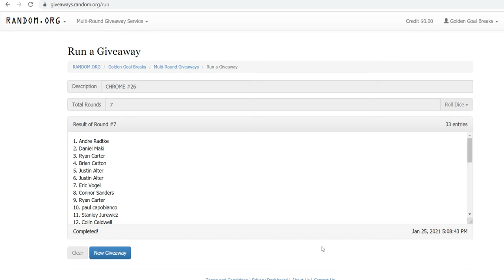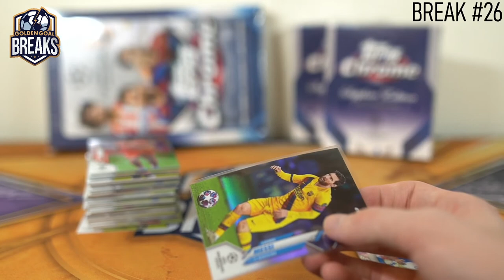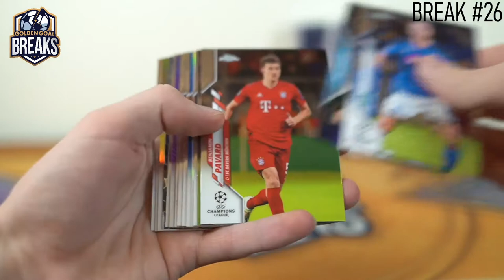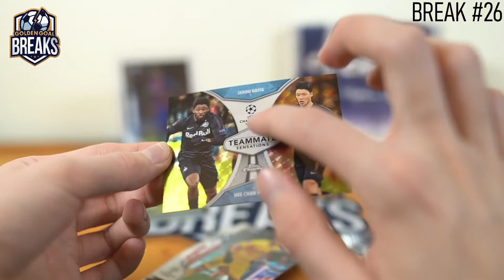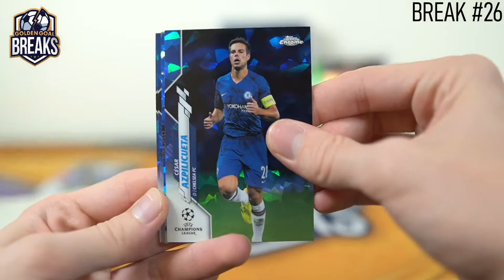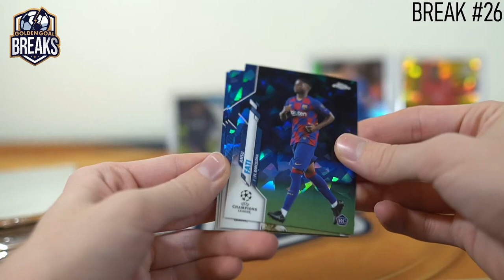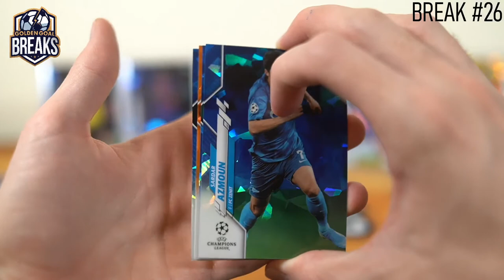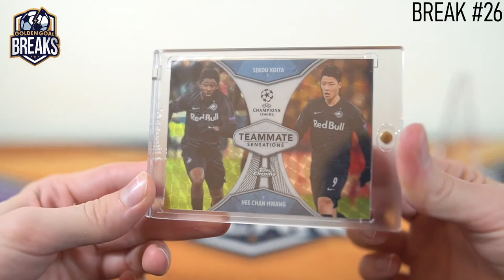2019-20 CHROME UCL 4 BOX RANDOM TEAM BREAK #26